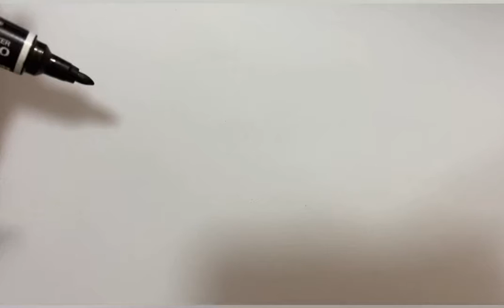Как просто нарисовать милое мороженое